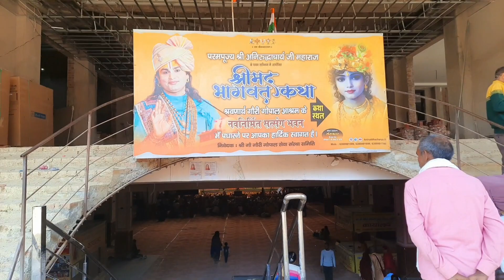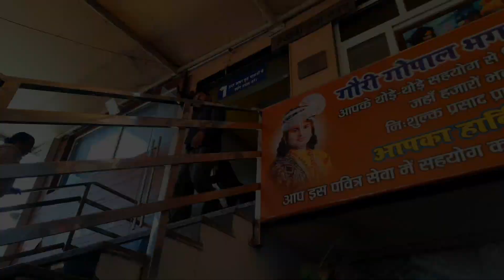🚩गौरी गोपाल वृद्धाश्रम, वृंदावन, vrindavan gorigopalashram youtube vlogs vlog fullvideo #2024